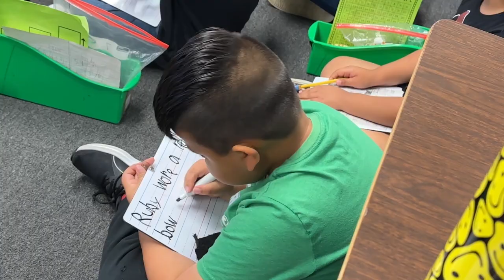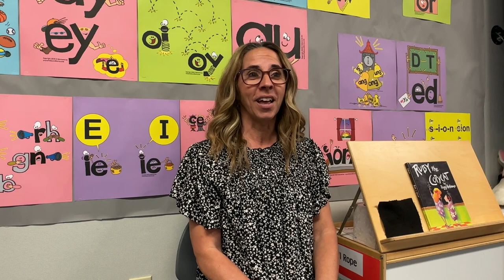Welcome Back Teachers Final